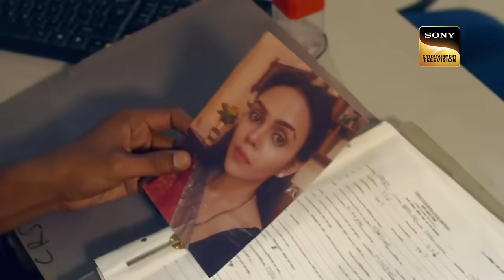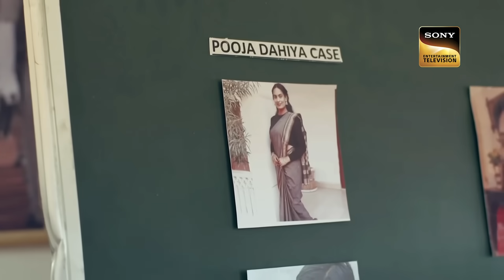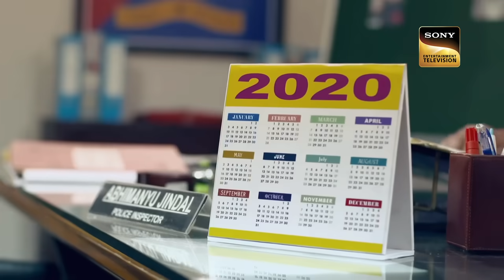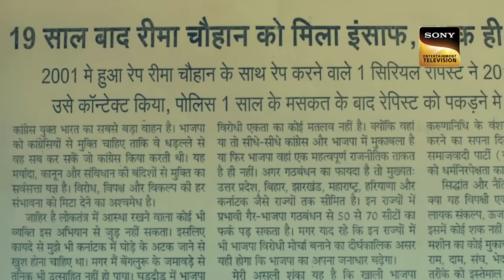क्या 18 साल बाद Police दिला पाएगी एक Woman को इंसाफ़? | Crime Patrol | Inspector Series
Komal was a young journalist, and her sister Surali was in an unhappy marriage. She used to tell her sister to come out of her marriage. One day Koyal went missing while going to the office. Her family went to the police. What will happen to Koyal?. Watch the latest episode!